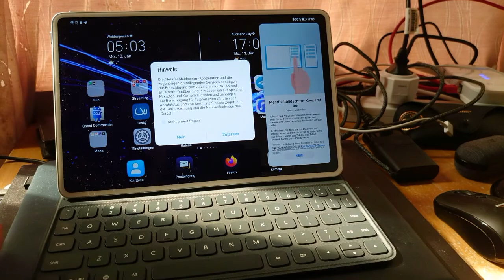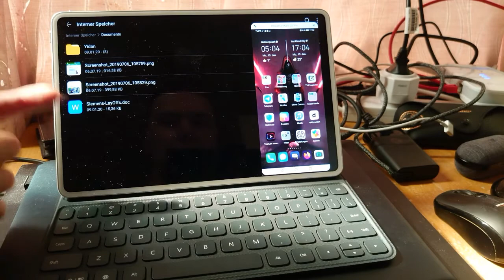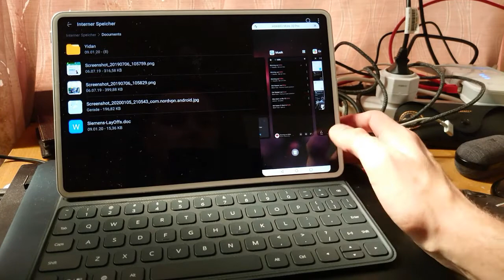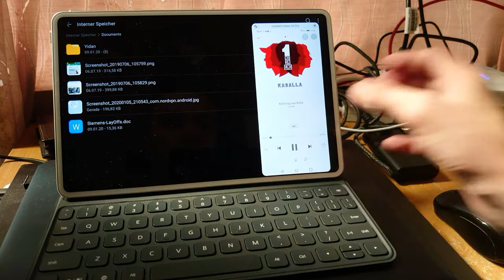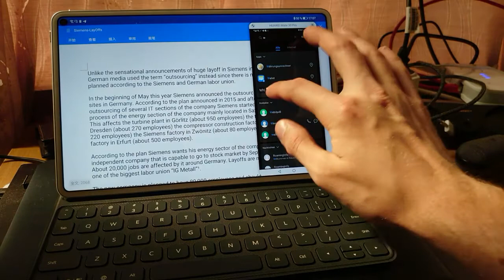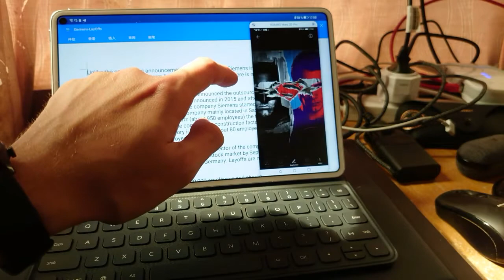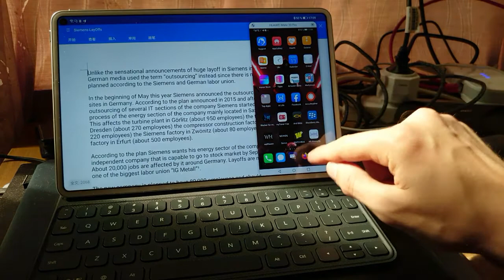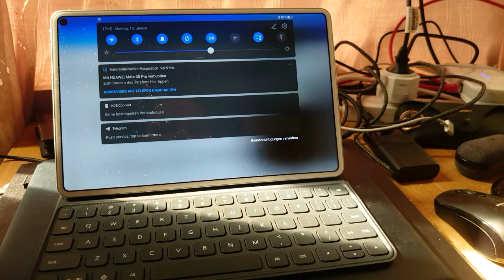Techview VLog: MatePad Pro & Mate 30 Pro Mehrfachbildschirmkooperation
In diesem Video zeige ich euch ein Feature, dass es euch erlaubt euer Smartphone auf dem Tablet zu steuern und Dateien einfach hin und her zu tauschen.